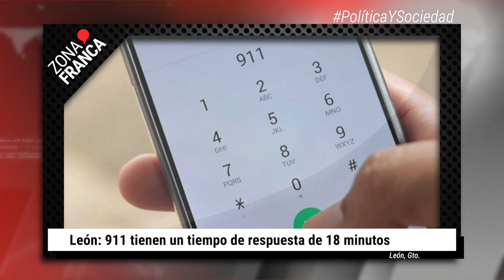Buscan a irapuatense de 23 años y activan Protocolo Alba | BrevesDeLaZona📰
Esto es LoMásDestacado en Guanajuato
- Avanza proyecto de agua para corredor industrial tras reunión con AMLO